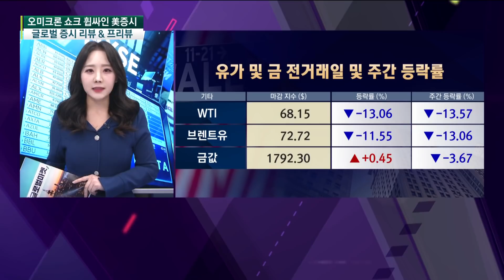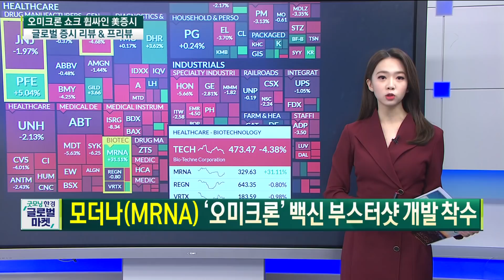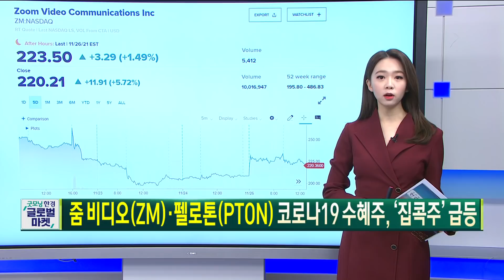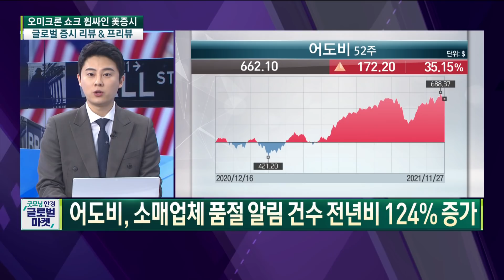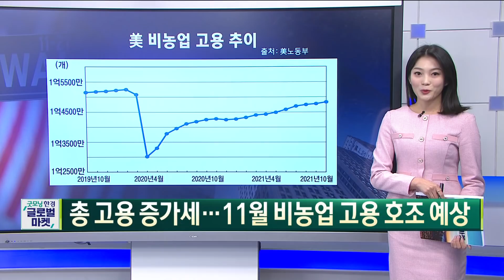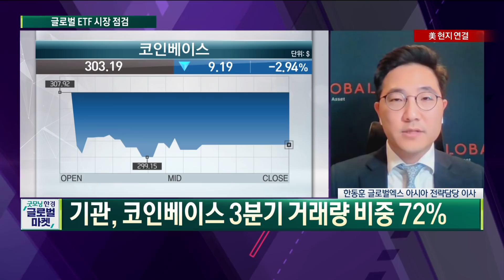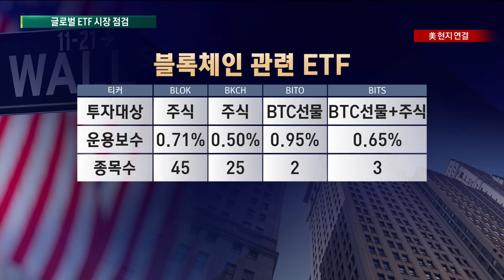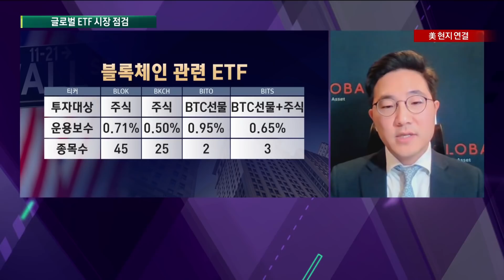파우치 "코로나 박멸 어려워...5차 대유행 가능성" / 오늘장 놓쳐선 안 될 당신이 잠든사이 일어난 해외 이슈 / 출근전 꼭 봐야하는 글로벌 이슈 / 굿모닝한경글로벌마켓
00:00 굿모닝한경글로벌마켓
01:50 글로벌 증시 주간 리뷰
07:10 미증시 특징주
12:42 "OPEC+, 오미크론 사태로 증산 중단 가능성 제기"
14:53 美 블랙프라이데이, 공급망 차질 여파로 매출 감소
17:09 이번주 핵심 경제지표
20:12  美증시 주요일정
23:02 글로벌 금융 투자 센터

○전세원 한국경제TV 앵커
○홍성진 한국경제TV 외신캐스터
○전가은 한국경제TV 외신캐스터
○강수민 한국경제TV 외신캐스터
○이예은 한국경제TV 외신캐스터
○한동훈 글로벌엑스 아시아 전략담당 이사